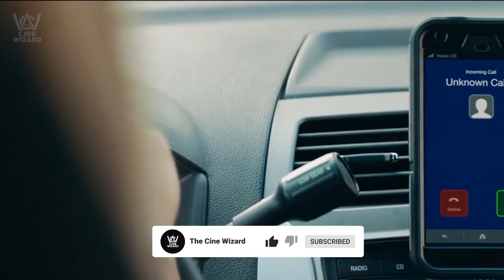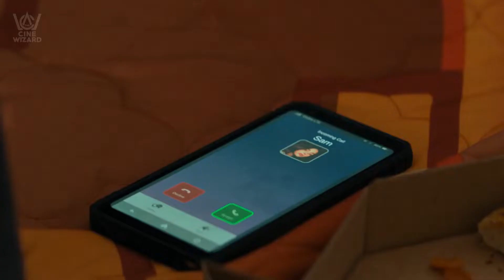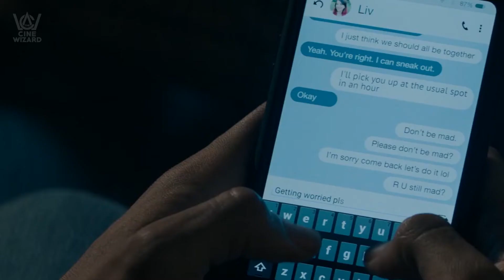Scream 6 │ Everything You Need To Know ( The Cine Wizard )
Scream 6 has been set to release earlier than you think. After the success of the Scream 5 movie, it was evident that this series has taken a new lease of life. This overwhelming success was the only reason this slasher movie franchise is getting its 6th part. But who is behind this project and who is returning? To know such details, make sure to watch this whole video because, The Cine Wizard has rounded up every detail about Scream 6.